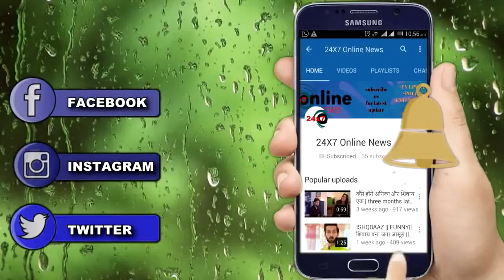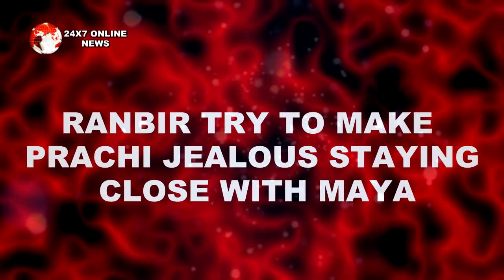KUMKUM BHAGYA ||UPCOMING|| सबके सामने ABHIGYA करेंगे अपनी अधूरी कसम को पूरा